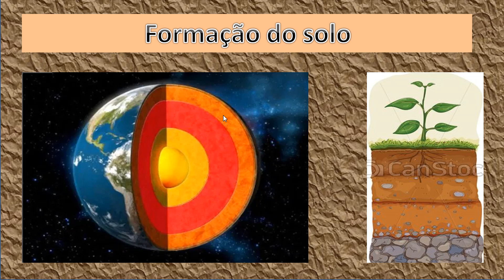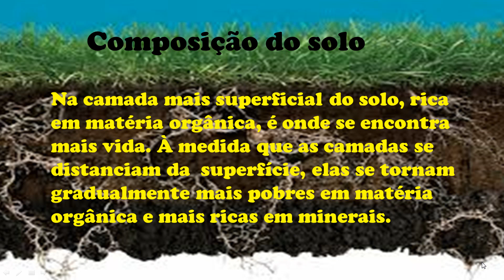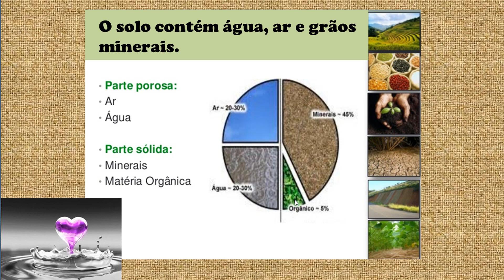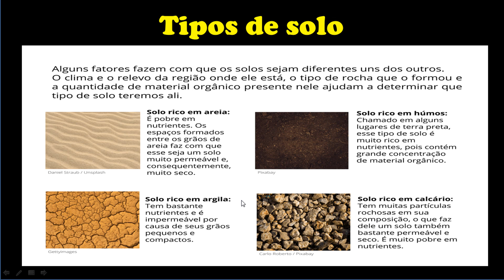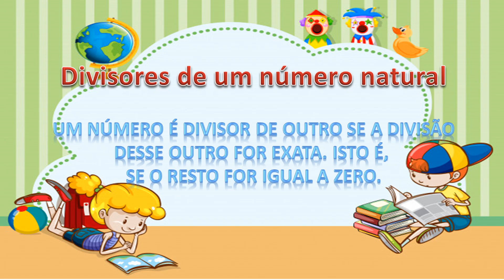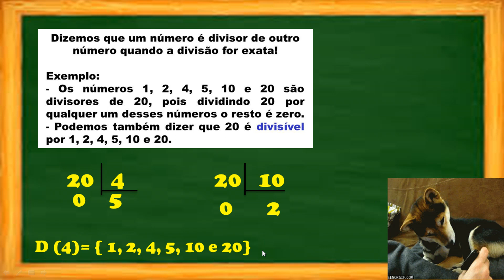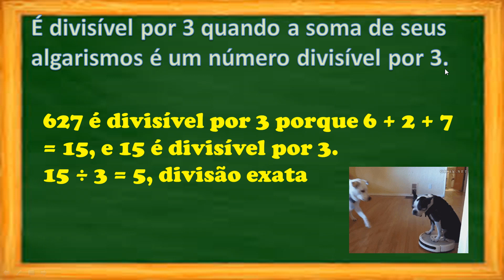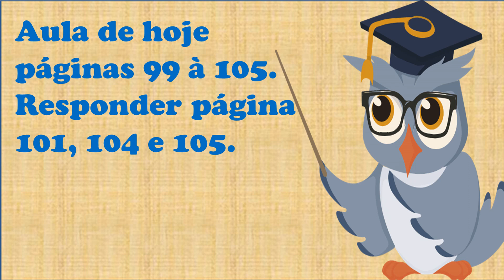5º Ano - Ciências e Matemática (05/06)